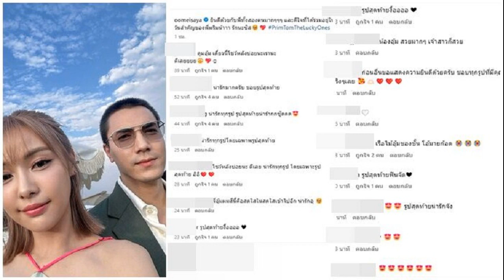บีบีซี ช่วยยัน เอ็มบัปเป คุยค่าเหนื่อยลงตัวซบ เรอัล มาดริด รับเงินมหาศาล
บีบีซี สื่ออังกฤษ ช่วยยืนยันว่า คิลิยัน เอ็มบัปเป แนวรุกทีมชาติฝรั่งเศส บรรลุข้อตกลงย้ายจาก ปารีส แซงต์ แชร์กแมง ไปร่วมทีม “ราชันชุดขาว” เรอัล มาดริด เป็นที่เรียบร้อย

เอ็มบัปเป วัย25 ปี ยืนกรานไม่ต่อสัญญาหลังค้าแข้งกับยอดทีมปารีสมาตั้งแต่ปี 2017 ยิงไป 244 ประตู โดยล่าสุด บีบีซี ระบุว่า เอ็มบัปเป แม้จะยังไม่เซ็นสัญญาลงน้ำหมึกอย่างเป็นทางการ แต่รายละเอียดในการย้ายทีมแบบไม่มีค่าตัวไปค้าแข้งใน ลา ลีกา กับ เรอัล มาดริด แล้ว
โดยจะเซ็นสัญญา 5 ปี รับค่าเหนื่อย ฤดูกาลละ 15 ล้านยูโร หรือประมาณ 584 ล้านบาท รวม 75 ล้านยูโรตลอดสัญญา และจะได้รับค่าเซ็นสัญญาอีก 150 ล้านยูโร หรือประมาณ 5,840 ล้านบาทเป็นโบนัสในการเซ็นสัญญา ที่จะทยอยจ่ายในเวลา 5 ปี รวมๆรับ 225 ล้านยูโร หรือประมาณ 8,760 ล้านบาท

เผย เอ็มบัปเป เซ็นสัญญากับต้นสังกัดใหม่แล้ว – รับค่าเหนื่อยน้อยลงจาก เปแอสเช
คีลิยัน เอ็มบัปเป ตัดสินใจแล้วอยู่กับ เปแอสเช ต่อหรือไม่ในซีซั่นหน้า
คีลิยัน เอ็มบัปเป สนใจร่วมทัพหนึ่งทีม พรีเมียร์ลีก – ตามรอยไอดอลลูกหนัง
นอกจากนี้ เอ็มบัปเป จะได้ส่วนแบ่งค่าลิขสิทธิ์ภาพลักษณ์อีกด้วย หลังจากเคยมีปัญหากับ เปแอสเช เรื่องนี้
โดยเรอัล มาดริด จะมอบหมายเลข 10 ให้ เอ็มบัปเป หลังจากที่ ลูกา โมดริช จะย้ายออกจากทีมในสิ้นฤดูกาลนี้ ซึ่งจะทำให้เขาผนึกแนวรุกกับ วินิซิอุส จูเนียร์ และ จูด เบลลิงแฮม ในถิ่น ซานติอาโก เบอร์นาบิว